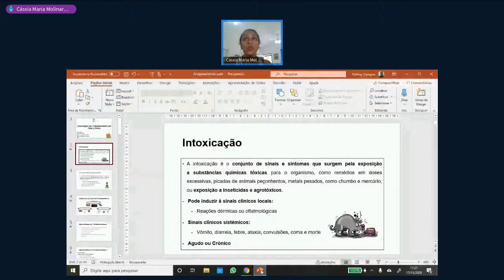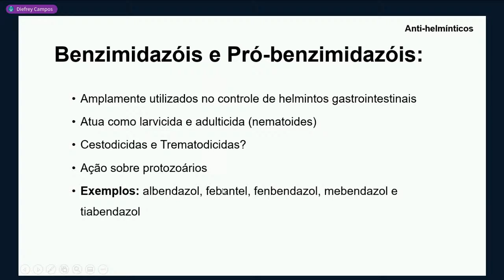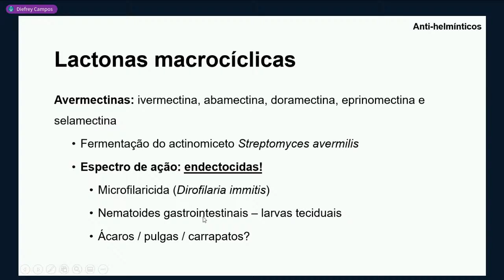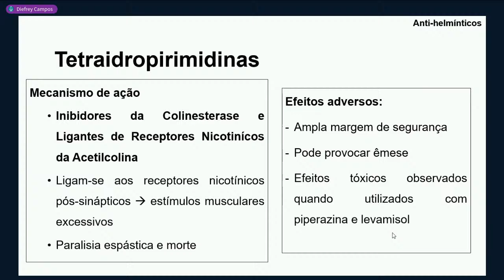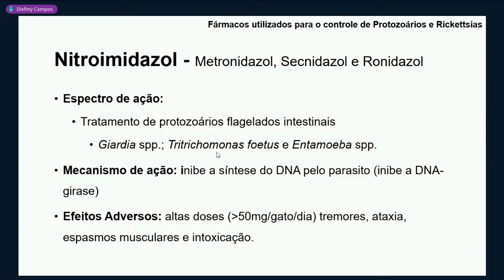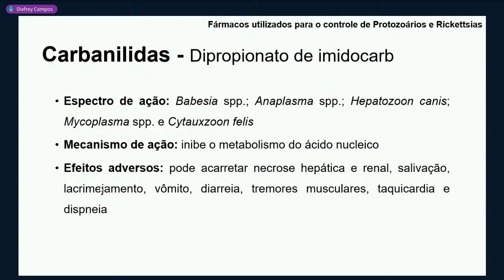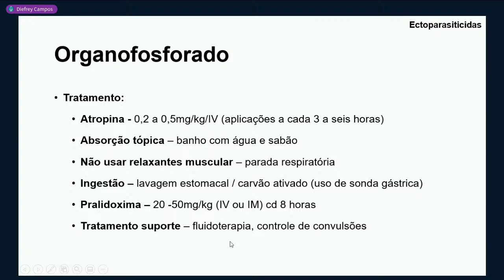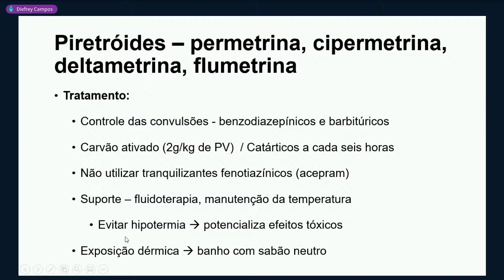Curso de Toxicologia - AULA 9 parte 2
Intoxicação por Antiparasitários em cães e gatos